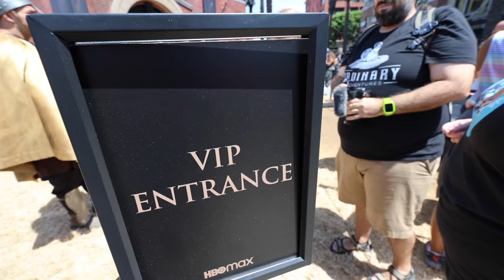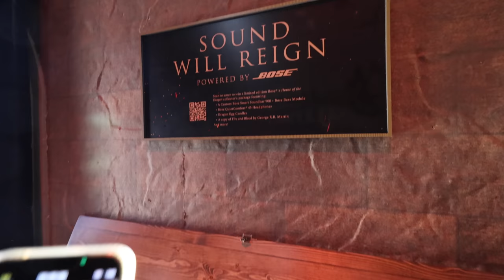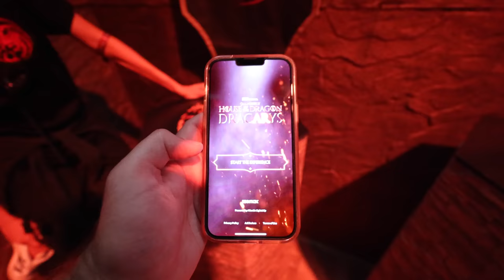Game Of Thrones House of The Dragon Experience At SDCC 2022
Mind Blowing Game Of Thrones House of The Dragon Experience At SDCC 2022. We explore the Brand New HBO Game Of Thrones Experience powered by Bose Speakers. Had a blast hanging out with Ordinary Adventures. We also saw some fun Cosplay at San Diego Comic Con 2022. Game of Thrones prequel show had us hatching our own baby dragon.

Kevin Heimbach
601 Market St